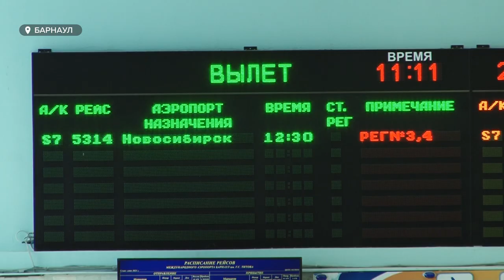В министерстве транспорта Алтайского края рассказали об итогах работы в этом году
В министерстве транспорта Алтайского края рассказали об итогах работы в этом году. Закрытое небо, коронавирус, обмеление Оби – несмотря на все обстоятельства, ведомству удалось закончить год даже с рекордными показателями. Например, барнаульский аэропорт в этом году принял небывалое количество пассажиров